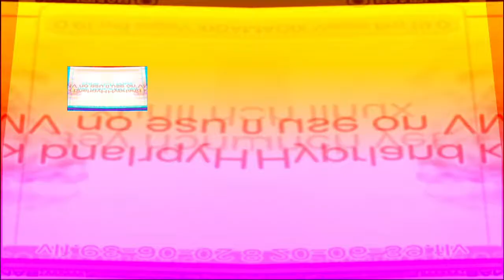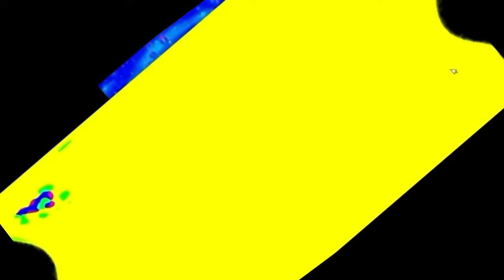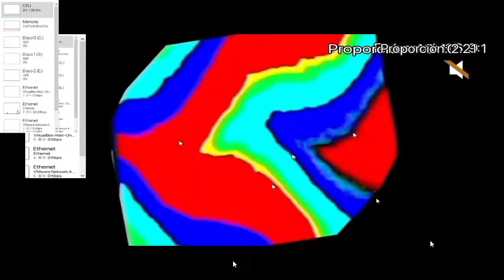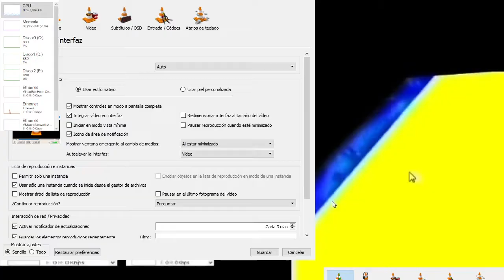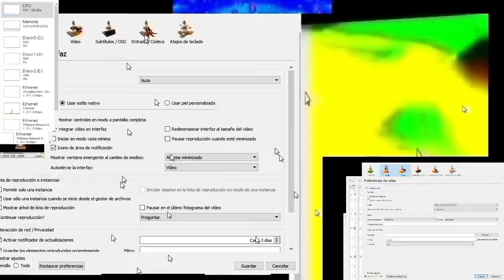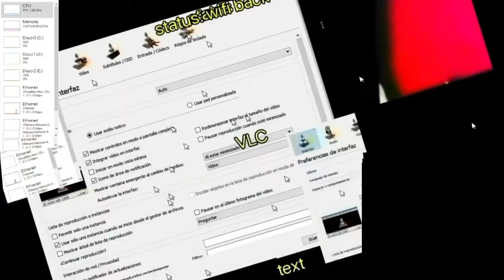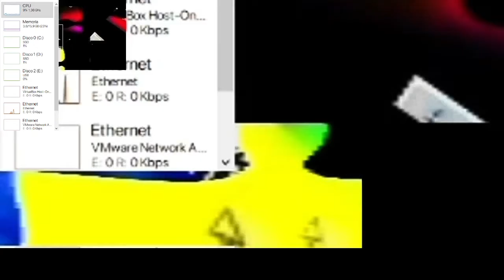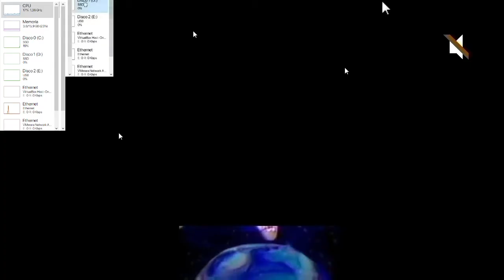CuteePie69's On Video: Loops infinity but is recorder (S3 - Part 2)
me when